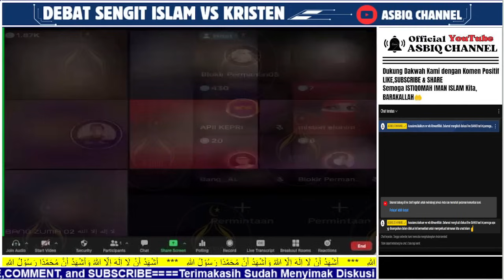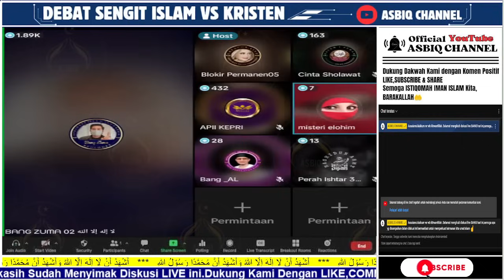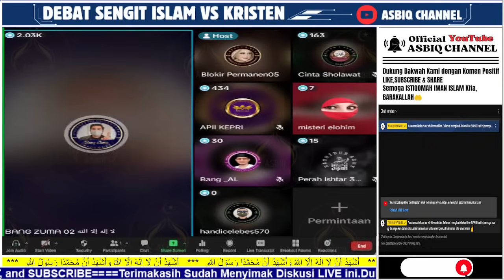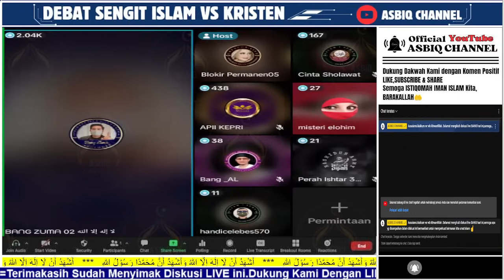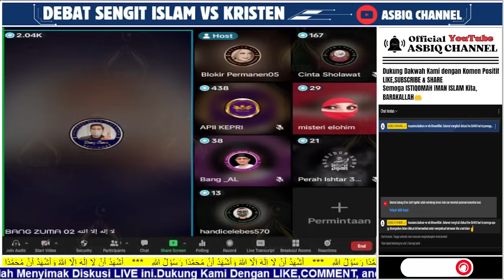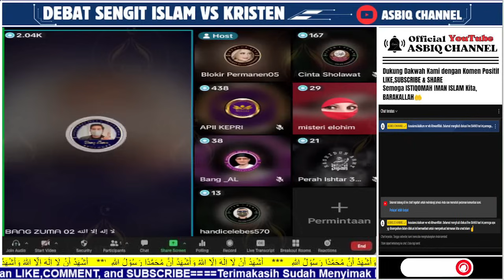GEMPAR‼️OTEN PENGHOJAT KENA TAMPOL ZUMA // JEMAAT GEREJA PANIK